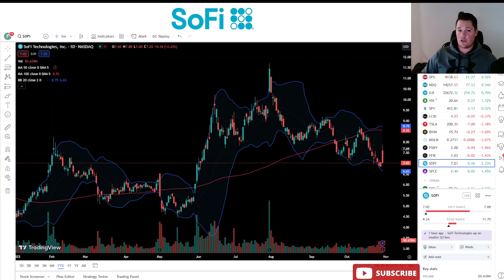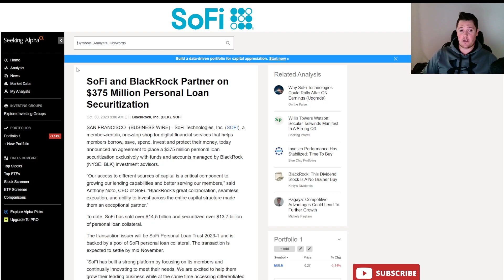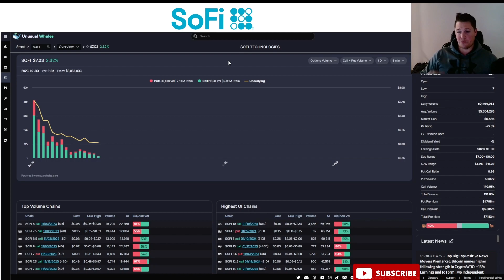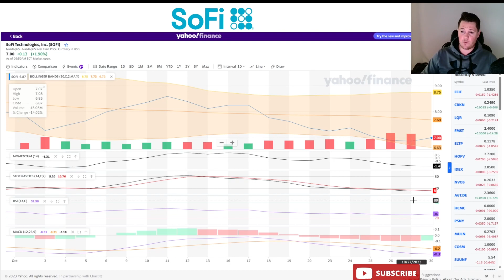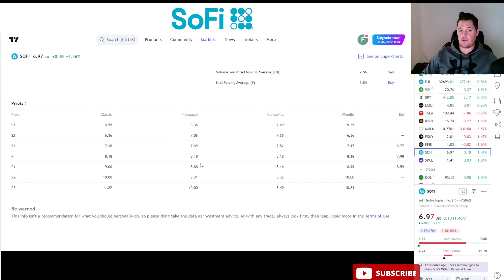SoFi Q3 Earnings ARE IN │ Justified SoFi Selloff ?!⚠️ SoFi Investors Must Watch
Quick update on sofi sofistock $SOFI